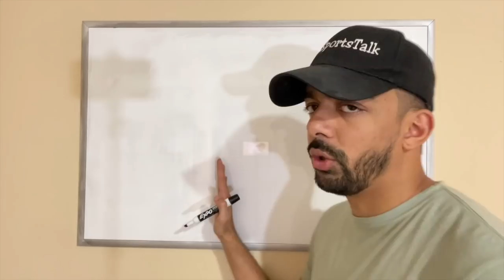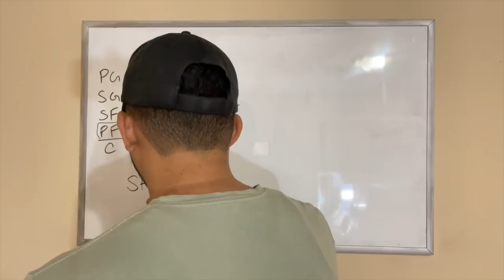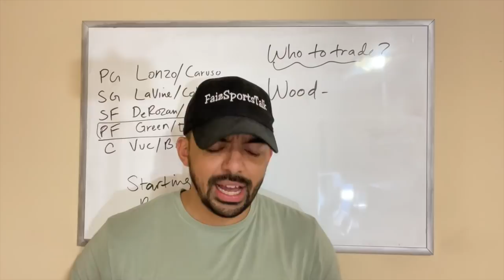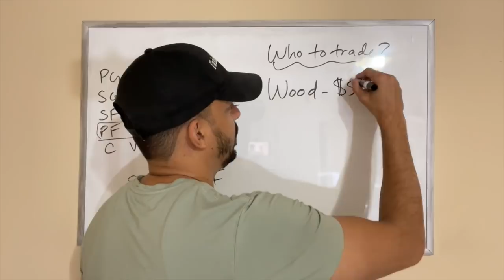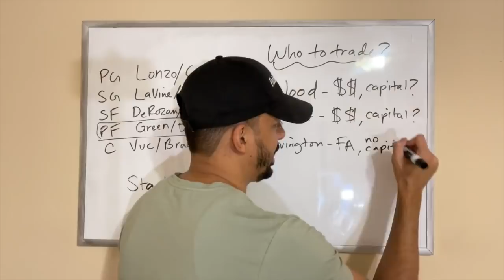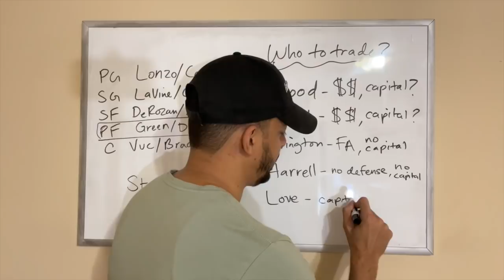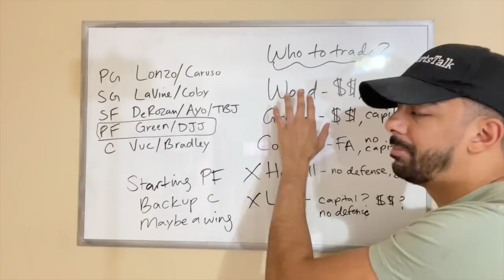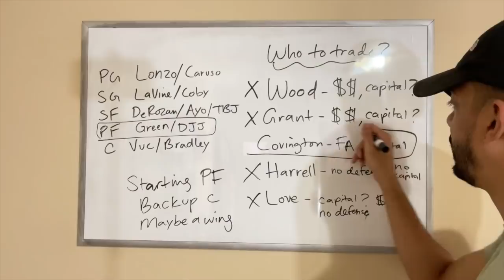Who Should The Chicago Bulls Trade For At The NBA Trade Deadline?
In today's video, I give you guys my thoughts on who the Chicago Bulls should trade for at the NBA trade deadline.